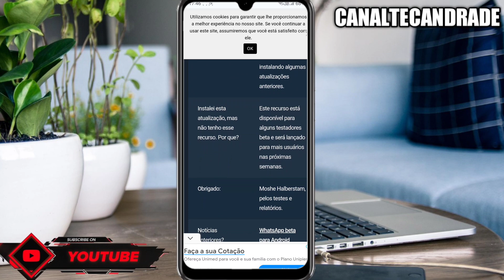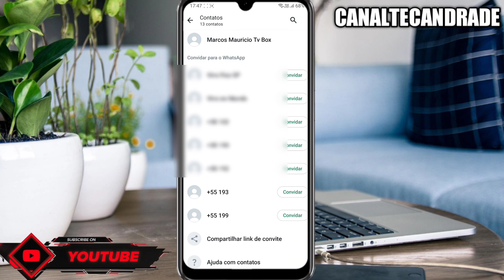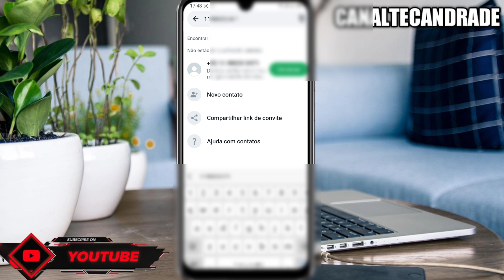COMO MANDA WHATSAPP PARA QUEM NÃO É CONTATO 2023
COMO MANDA WHATSAPP PARA QUEM NÃO E CONTATO 2023

Como você manda mensagem para um número quem você ainda não tem ele na sua agenda de contatos veja como fácil.